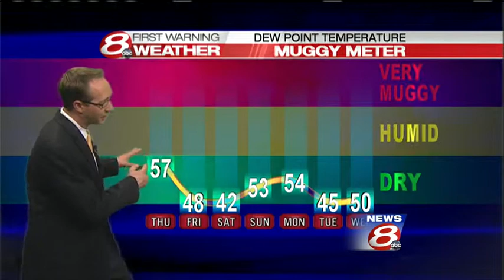WMTW News 8 First Warning Evening Weather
How's your latest forecast shaping up? WMTW News 8 Meteorologist Paul Janus takes a look in your First Warning Weather Forecast